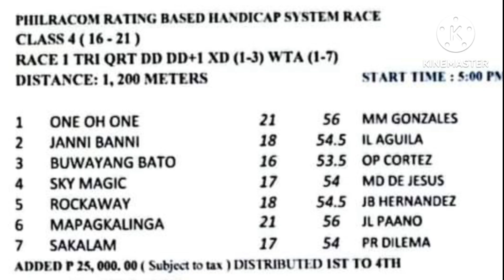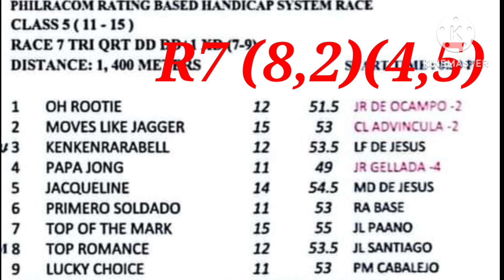KARERA TIP MMTCI JUNE 20-23 MMTCI, BATANG LONGSHOT TV GOOD LUCK,